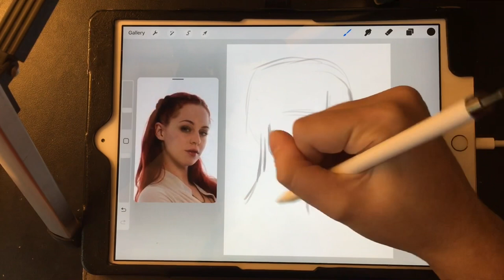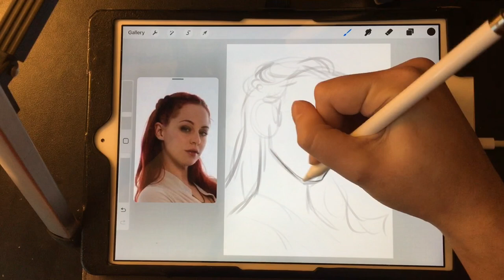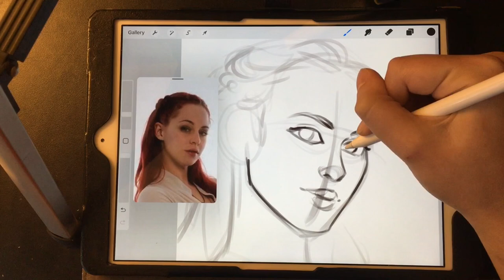Elf Maiden Portrait Tutorial — Part 1